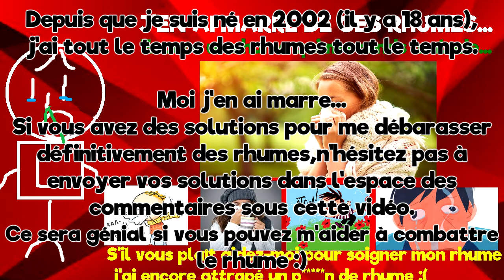J'ai encore attrapé un rhume... 🤢🤒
C'est reparti, me voilà encore infecté par un rhume.
Purée non mais franchement j'ai vraiment pas de la chance...

Voilà malheureusement mes amis, j'ai encore attrapé un saloprie de rhume.
Ceci est le plus gros rhume que j'ai jamais eu de tout ma vie.
J'avais des rhumes depuis que je suis né, mais là c'est le pire rhume !

Ouah purée je suis vraiment très malade à cause de ce rhume.
Un nouveau record battu malheureusement : J'ai éternué plus de 50 fois aujourd'hui.
Désolé mes amis, malheureusement j'ai encore attrapé un rhume :(

J'en ai marre d'avoir tout le temps des rhumes.
Depuis que je suis né j'ai tout le temps des rhumes. POURQUOI ?!?

Aidez-moi s'il vous plaît mes amis.
Si vous avez des solutions pour me débarrasser du rhume et que j'ai plus jamais avoir de rhumes, n'hésitez pas à envoyer vos solutions dans l'espace des commentaires.
Vous devez m'aider à combattre le rhume, car ce combat de Rhume que j'ai tout le temps depuis que je suis né, le combat n''est pas encore gagné.

Désolé si j'ai éternuer dans cette vidéo, c'est à cause du rhume que j'ai actuellement. Je suis vraiment désolé :(